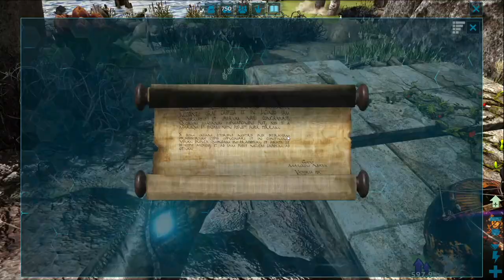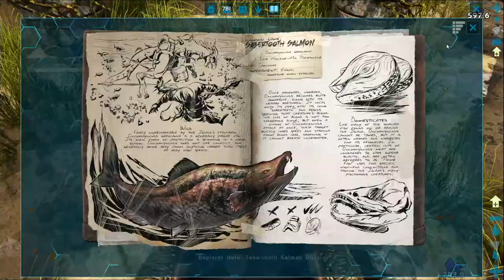#13 I am Lost in ARK World 😔 | The Island | ARK Survival Evolved | in Hindi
Like Jrur Kar dena :)

►Mobile: Moto G5s Plus 4gb
►1st Monitor: 144hz
►2nd Monitor: 75hz